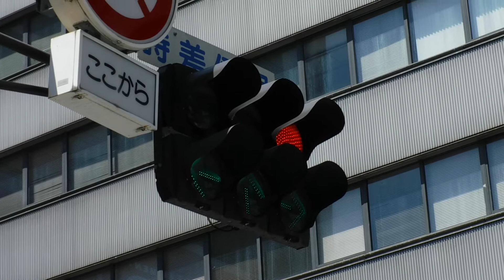0:05～🚥⇑➡⇦🚥 in Osaka Japan.＃ 301